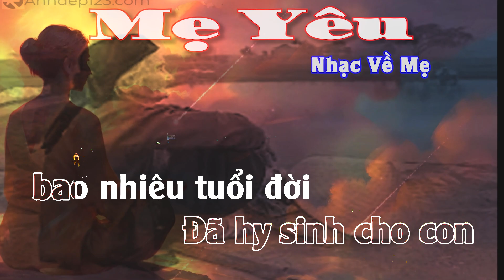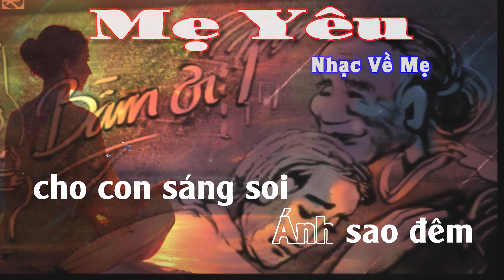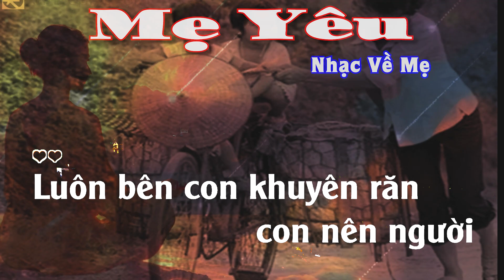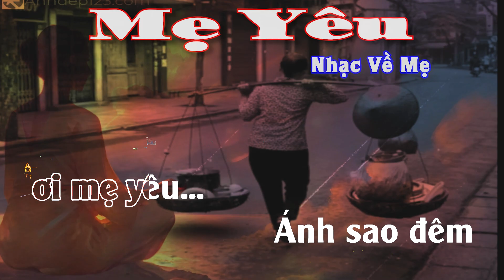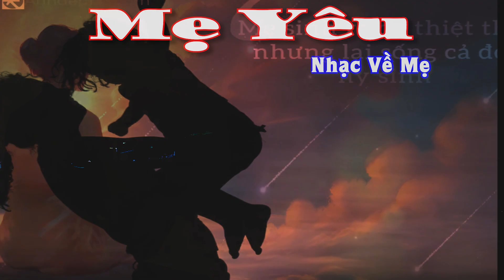Mẹ Yêu Karaoke | Phương Uyên | Nhạc Về Mẹ Karaoke | Nhạc Gia Đình